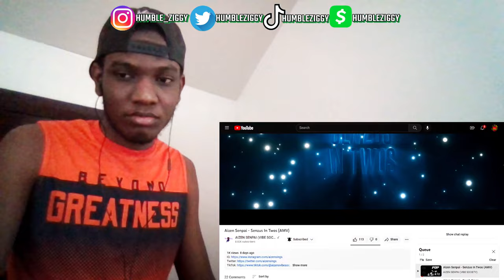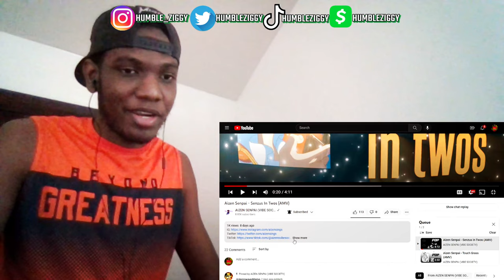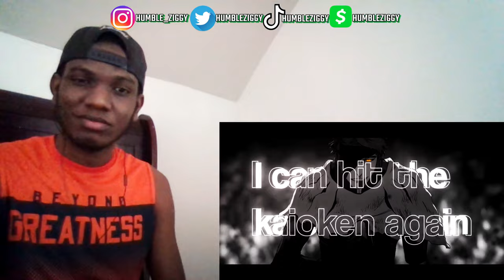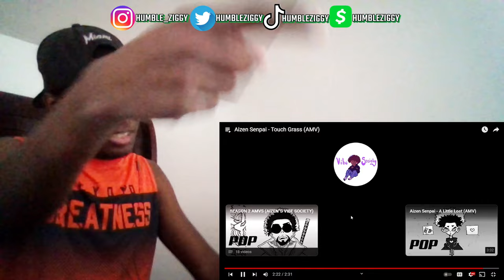THE VIBEZ ARE IMMACULATE!!! Aizen Senpai - "Senzus In Twos" & "Touch Grass" [REACTION]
I'm Back With Another DOUBLE REACTION. This Time It's With My Guy @aizensings. I'm Gonna Be Reacting To "Senzus In Twos" & "Touch Grass". MAKE SURE TO GO RUN THEM UP!